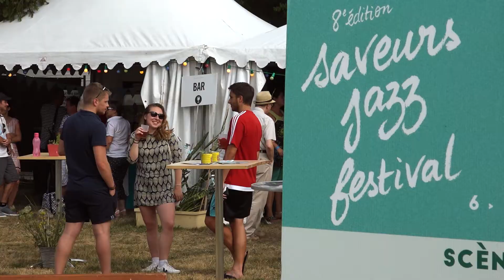La Quotidenne du Samedi 8 Juillet - Saveurs Jazz Festival #8 (2017)